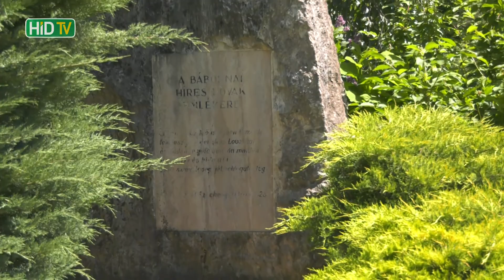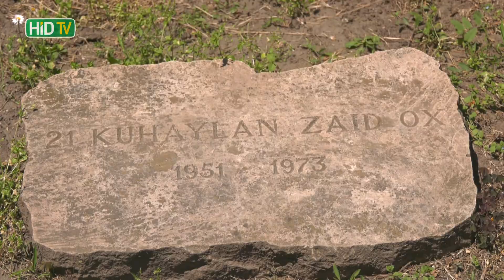A Bábolnai Arborétum és Állatpark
A Csikótelep mellett 20 hektáron elterülő arborétumot 1965-ben létesítették. A helyi jelentőségű természetvédelmi terület csenddel, nyugalommal és jó levegővel járul hozzá az idelátogatók kellemes kikapcsolódásához. A látogatók több mint 3 km hosszú, gondozott sétautakon haladva láthatják a gondos botanikai- és kerttervezés eredményét.